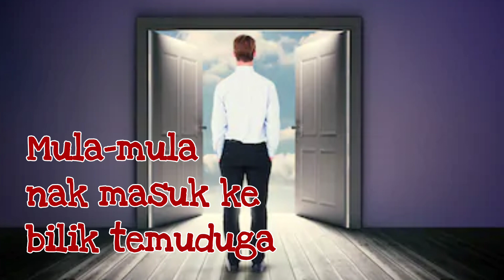Tips Temuduga. Gaya Masuk ke Bilik Temuduga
'First Impression' sangat penting.